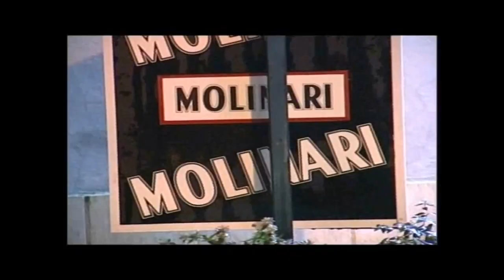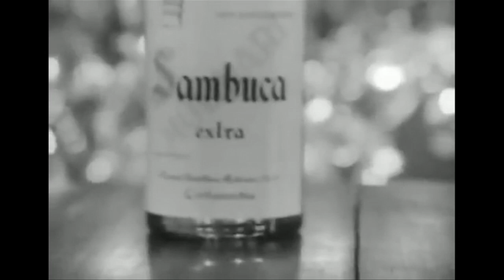Addio a Mafalda Molinari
testo e voce di Silvia Tamagnini
riprese e montaggio di Gloria Trotti